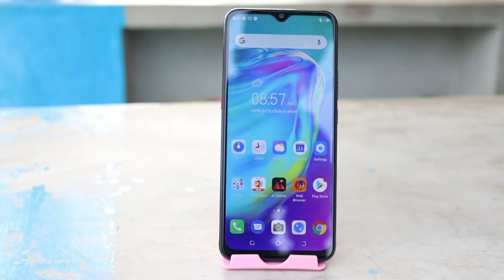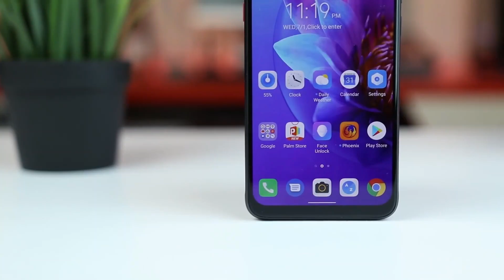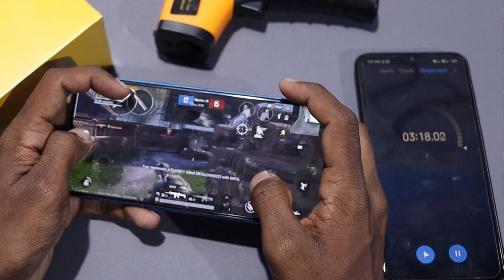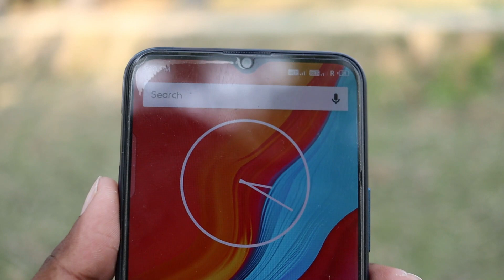Tecno Spark 6 air vs Realme C11 Full Comparison,Camera,Game| Best One Samrtphone in Hindi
Hello friends...

Dosto Aaj es video main tecno Spark 6 air  vs  Realme C11 ka full comparison .

▶️Trending Smartphone Check Now ▶️

Redmi Note 8...

Redmi Note8 Pro...

Xiaomi Mi A3...

Samsung M30s...

Vivo S1 Pro.

Samsung A70s...

Vivo U10.

Vivo V17.

OPPO A9 2020.

Redmi K20 ...

Redmi K20 Pro...

OnePlus 7T ...

My Gadgets

.Flowers Me.